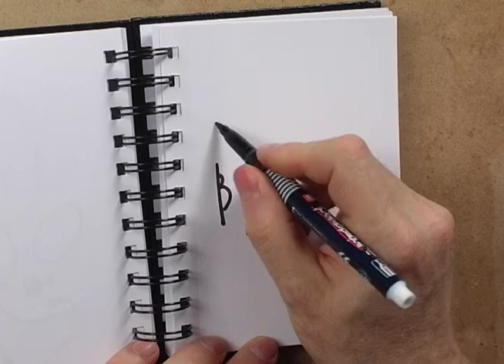Strokes of Genius: Sergio Aragonés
Third of four in a series we made for Sundance online in 2010.  In this episode Steve Brodner and Sergio Aragonés discuss the life and career of the Mad Magazine great.

Directed by Gail Levin
Produced by Fab Fante
Camera by Ben Shapiro
Editing and Graphic Direction: Richard O'Connor